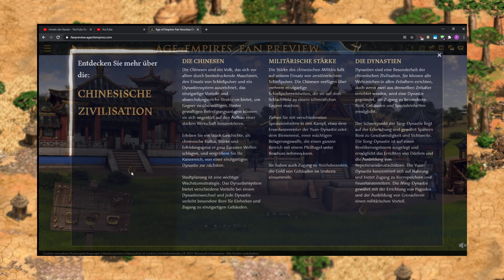News zu Age of Empires 4 + Neuer Age of Empires 2 DE DLC!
Am 10.04. gab es ein ca 30 minütiges Preview Video, das sowohl den neuen Teil als auch sehr kurz kommende DLC für die bestehenden Spiel präsentierte.